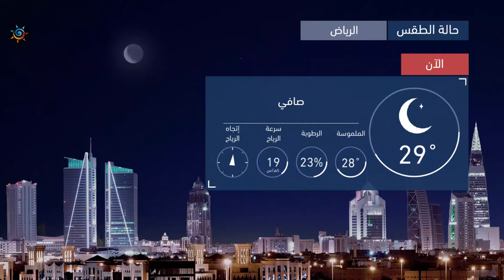طقس العرب | طقس اليوم في السعودية | الأحـــد 2020/8/16